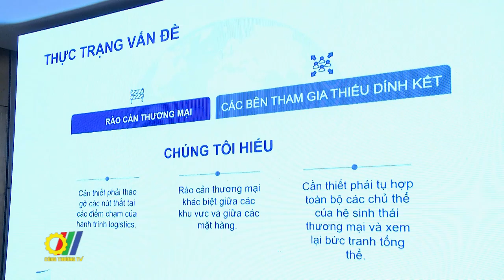Tăng cường hợp tác Việt Nam - UAE trong lĩnh vực Logistics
Chương trình Hộ chiếu Logistics thế giới vừa phối hợp với Bộ Công Thương và Đại sứ quán Các Tiểu Vương quốc Ả Rập thống nhất (UAE) tổ chức Hội nghị trao đổi về sáng kiến Hộ chiếu Logistics thế giới và khả năng tăng cường hợp tác Việt Nam - UAE trong lĩnh vực logistics. Chương trình được diễn ra nhân dịp Việt Nam và UAE kỷ niệm 30 năm thiết lập quan hệ ngoại giao…